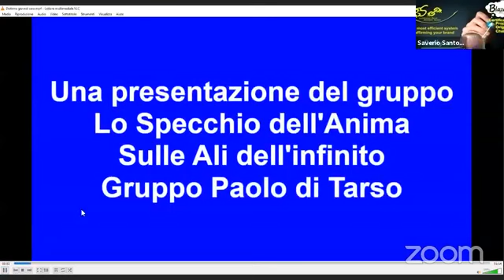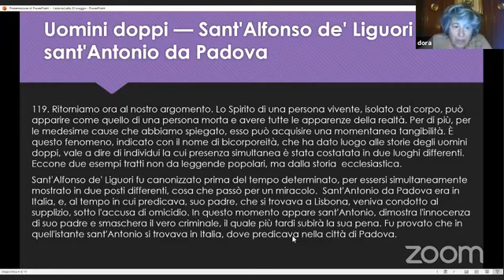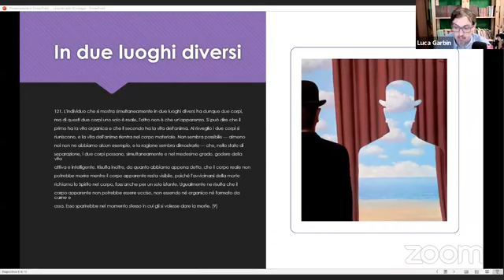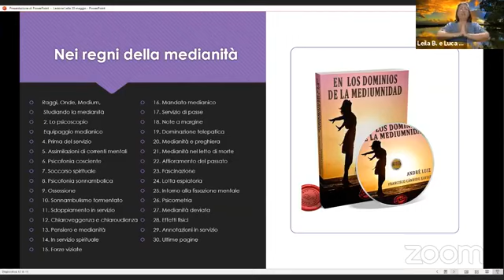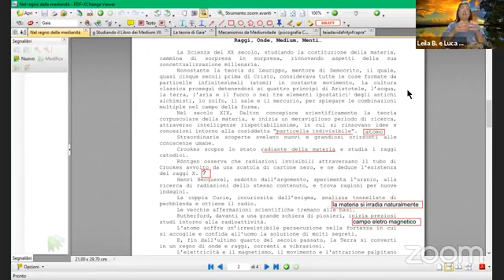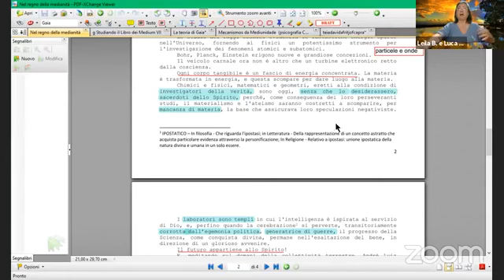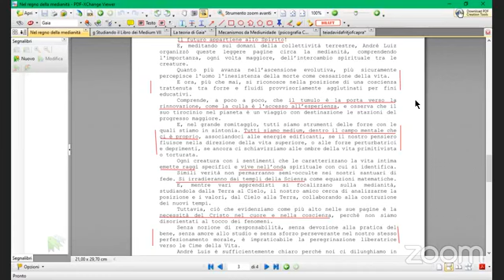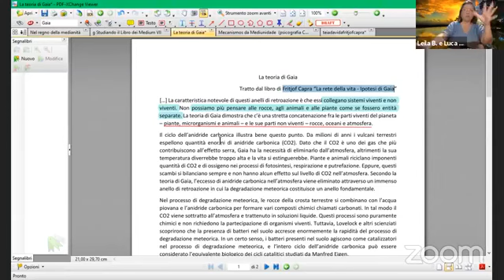Riunione Del Gruppo Paolo Di Tarso Del Giovedì 20/05/21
Lezione del giovedì sera in collegamento Zoom con il gruppo Spiritista Paolo di Tarso di Salerno. Dove continueremo a leggere e a studiare le domande del libro degli Spiriti alternate al libro dei Medium.
A cura di Leila Bombazar de Andrade.
Diretta 20 maggio 2021.